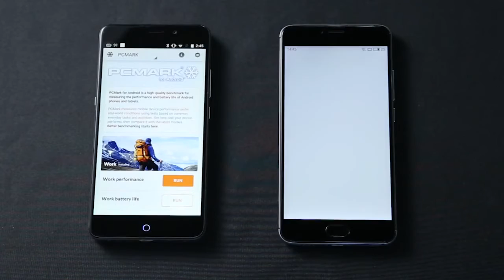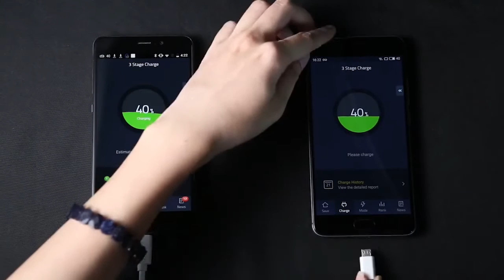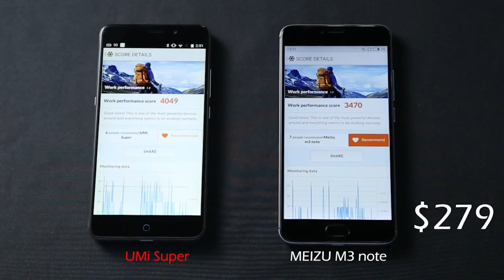UMi Super vs Meizu M3 Note Review